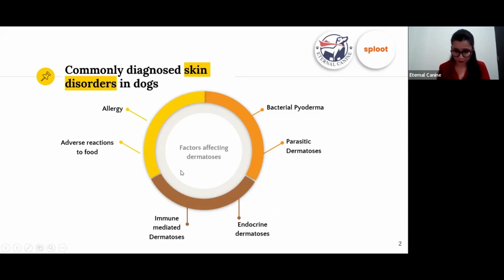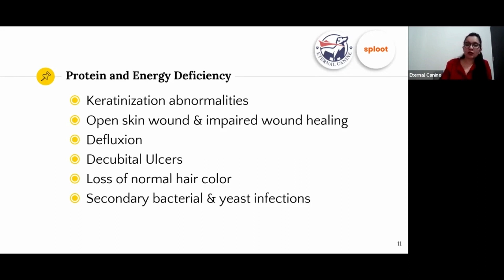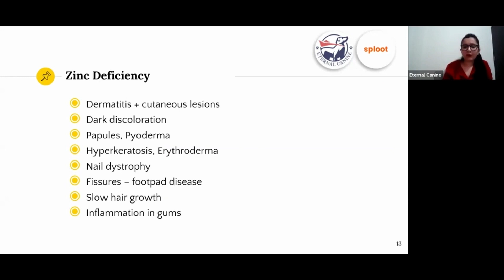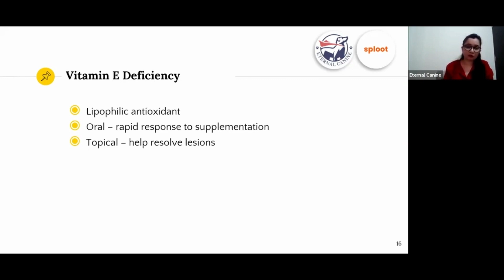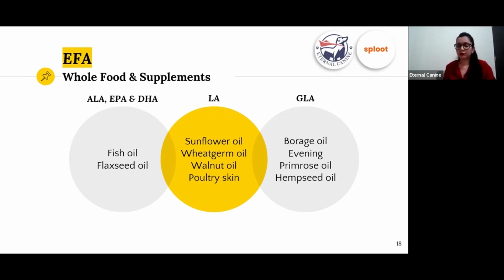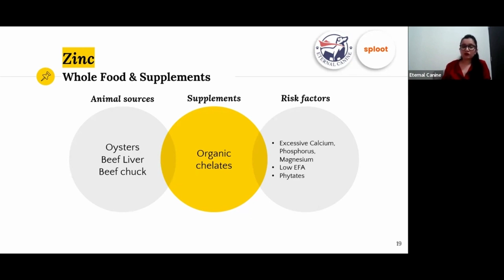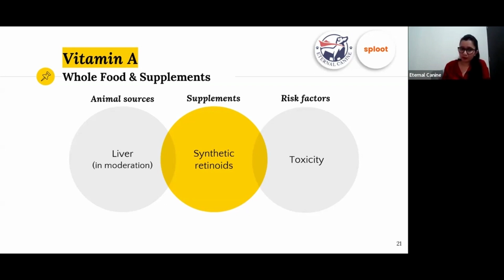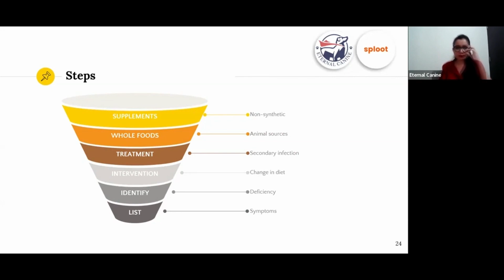Nutritional Deficiencies causing Skin Issues in Dogs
Expert Workshop on Nutritional Deficiencies causing Skin issues in Dogs with Arpita from Eternal Canine!

Have you downloaded the sploot app yet?

- get answers to questions from other pet parents
- attend workshops by experts
- organize your dog’s medical records and set reminders for tasks

If you're in Gurgaon, check out our balanced fresh food for dogs